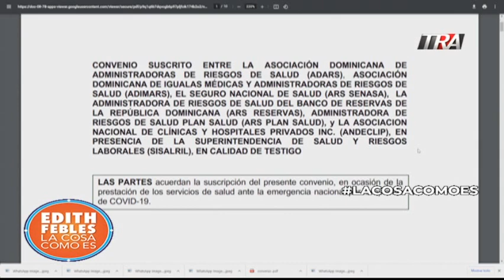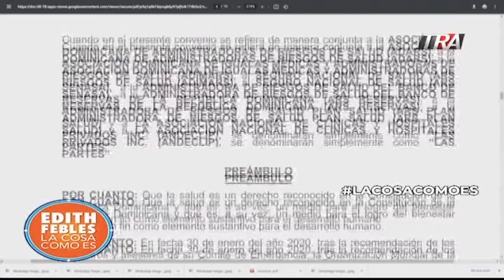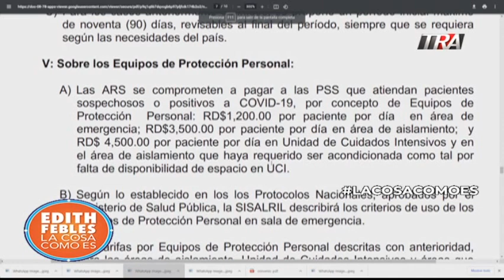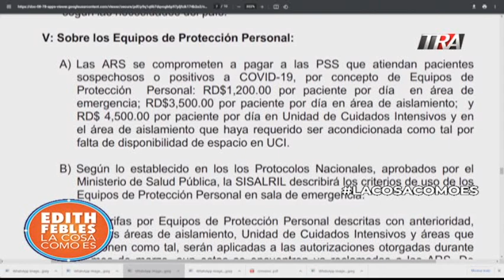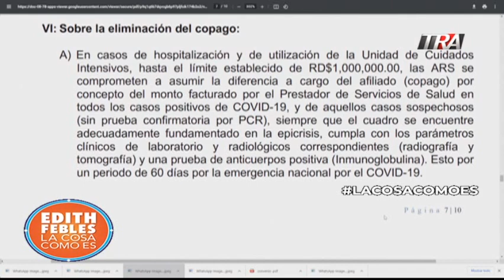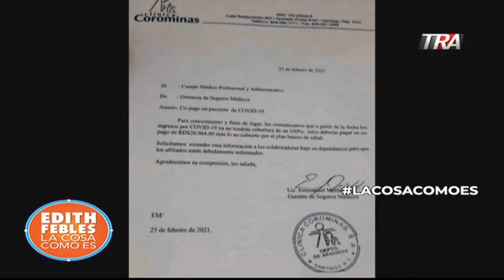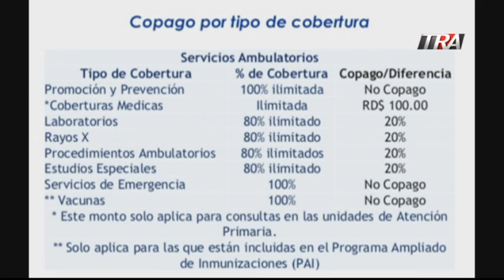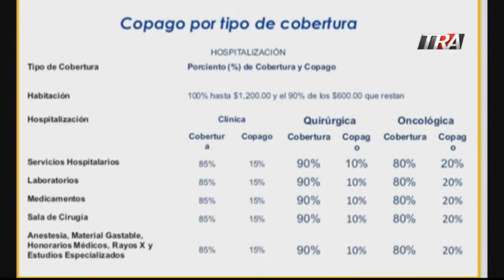Enterate de la real situación de las ARS frente al convenio con el gobierno por el COVID-19